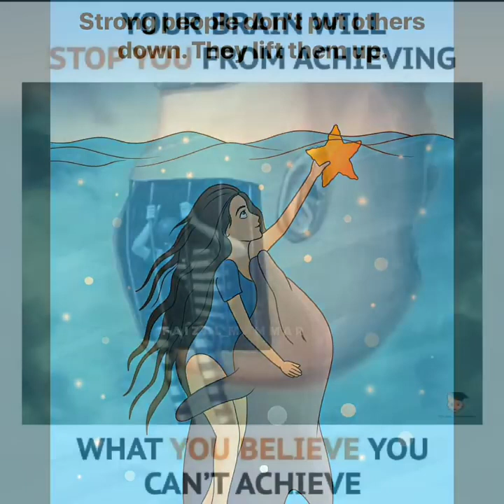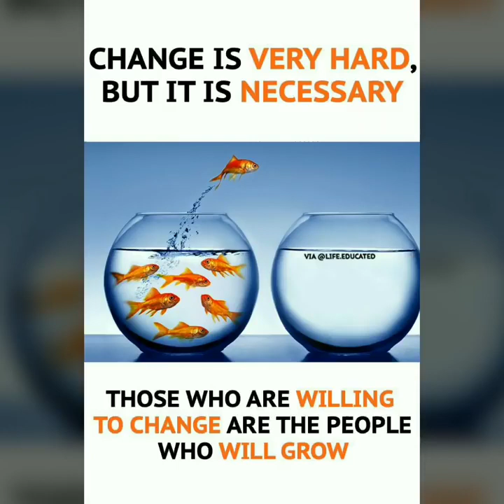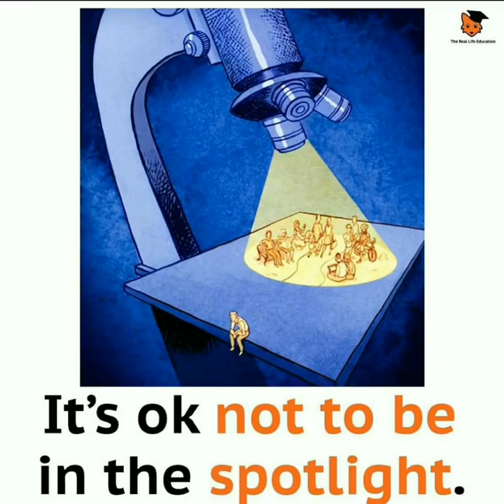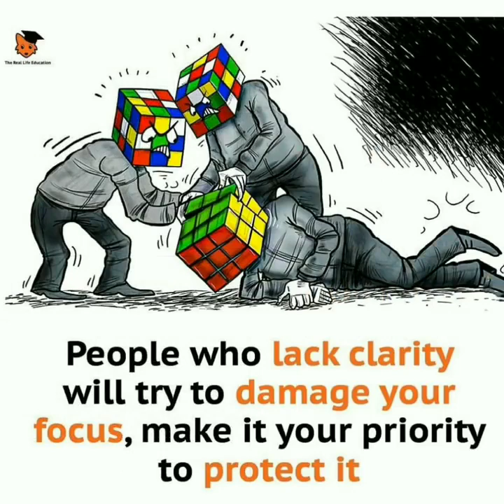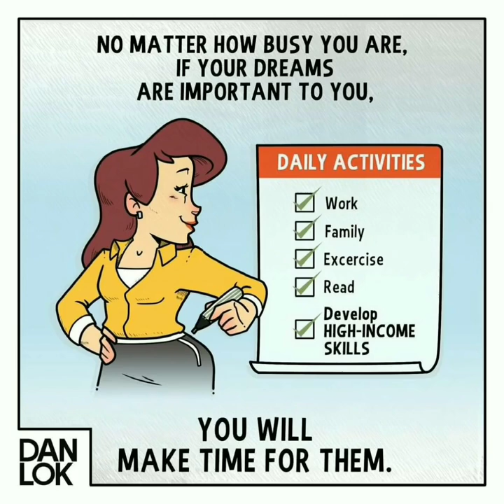Secret Of Fortune | Top 50 Motivational Pictures with Deep Meaning | Motivational Video | Vol 1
You can design and create, and build the most wonderful place in the world. But it takes people to make the dream a reality. Walt Disney

If you’re reading this, then you’re here for one reason… MOTIVATION. These motivational quotes are the place to start.

While it’s sometimes difficult to know our purpose or the meaning of life, we must thrive and move forward. And what better way than to learn from those who have lived and shared their words of wisdom. So whether you’re lacking motivation or just need a little push to get going, get ready to get seriously motivated!

This Channel contains powerful inspirational motivational quotes in the form of... Use this quotes to change habits and achieve your goals in life.

Lots of Love
Prit...

Note :
 Once I receive your message and I believe that you are the proper owner of this content. Then I will discuss it with you and take the action you say.